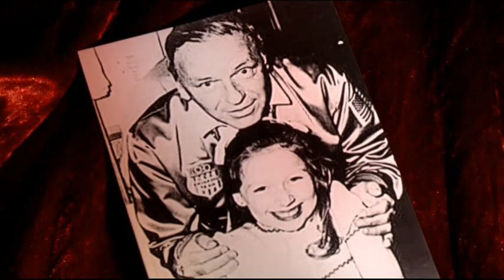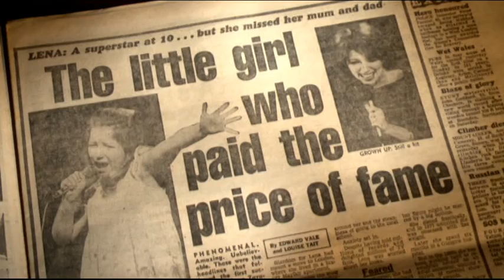Lena Zavaroni on "The Talent Show Story"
Transmitted on ITV1 and STV at 20:30 on 28th January 2011. Lena's bit starts around 5 minutes in. Also includes Bonnie Langford! - home of the original and official Lena Zavaroni Fan Club!